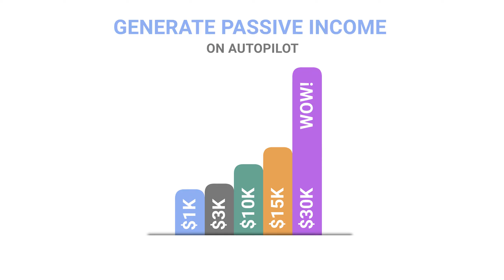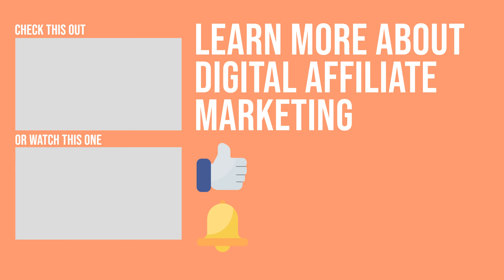Time Is more Valuable Than Money | Why You Need To Take Action Now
Time Is more Valuable Than Money... *** Grab my Recession-Proof Business Model HERE: ➡️

About:
This video is about why 'Time Is more Valuable Than Money'. Do you believe that time is equivalent to a monetary value? Or do you think that time is priceless? Society has hammered into our brains that an hour of your time is worth a certain amount of time. Then there are those who believe that time is more valuable than money especially when money can't buy time...